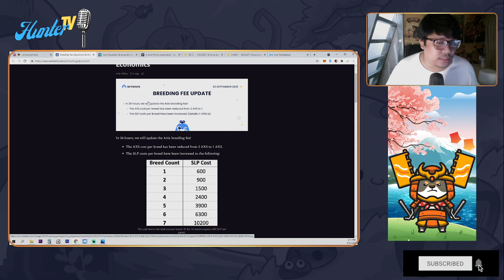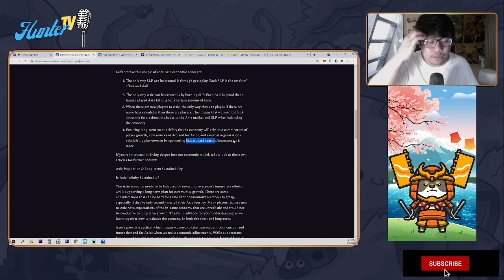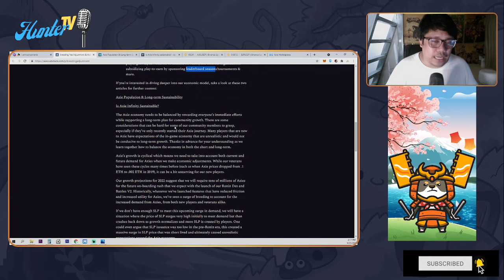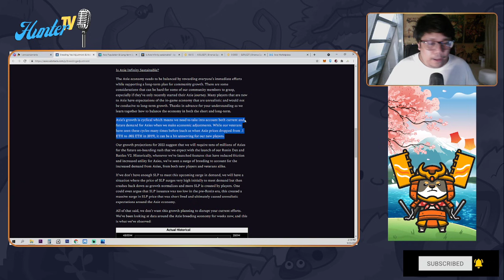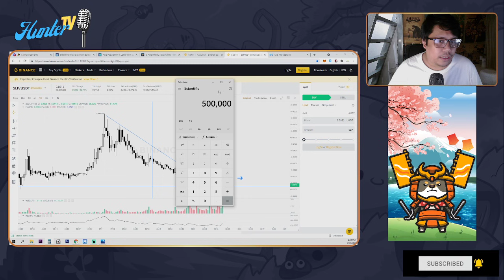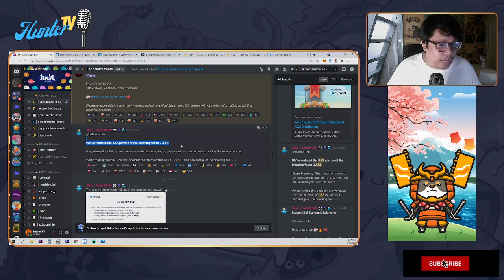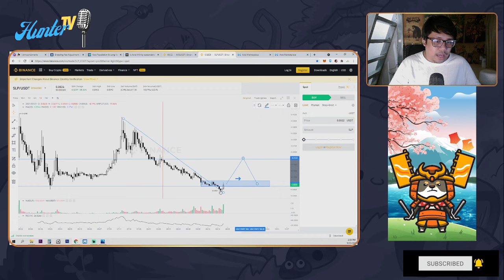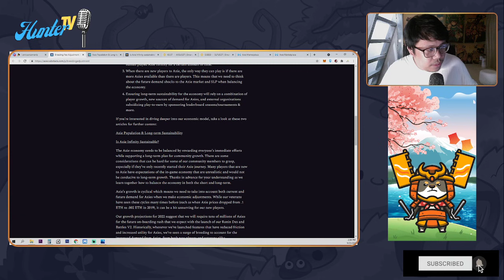BREEDING COST ADJUSTMENT!! NEW UPDATE!